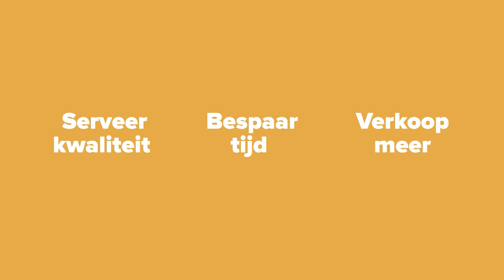Lattiz conceptvideo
Ontdek Lattiz. De slimme melkoplossing die je helpt meer koffie te verkopen met optimale hygiëne. Deze video legt de voordelen uit. Serveer kwaliteit, bespaar tijd en verkoop meer. Boost je business met Lattiz en ontdek meer op